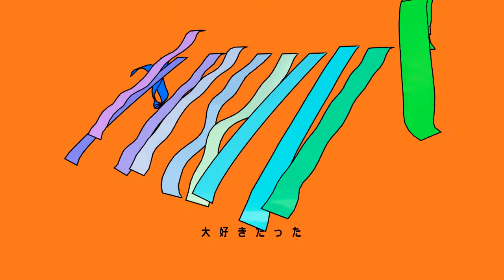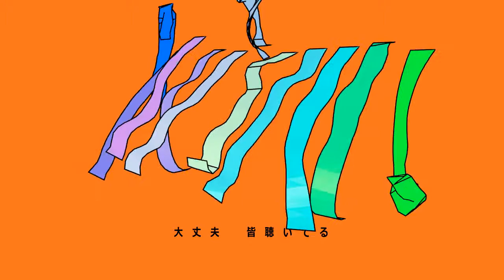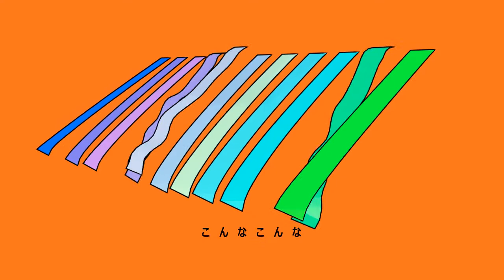【namae no naiko • Nizimine Kakoi】ほんと【UTAU Original Song】